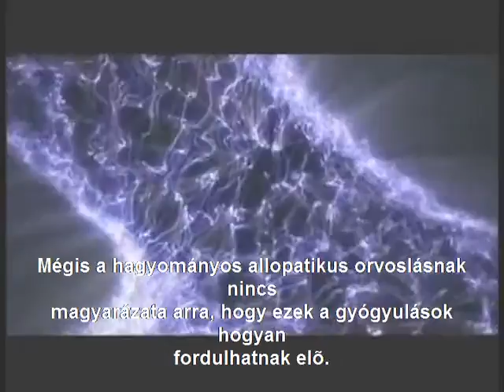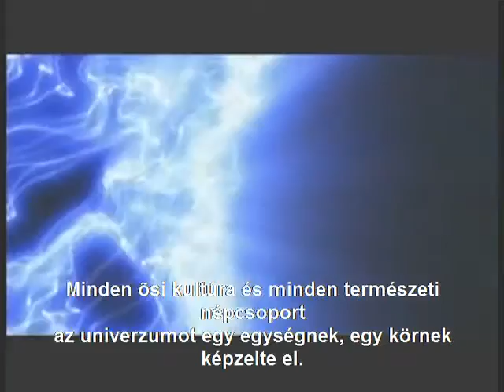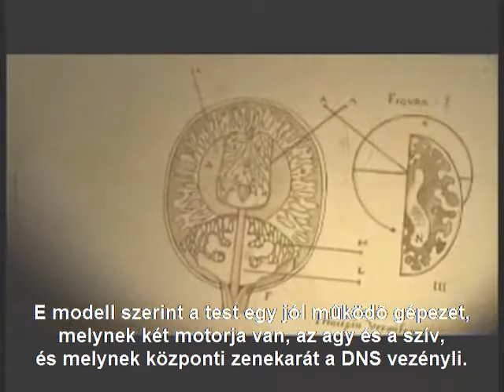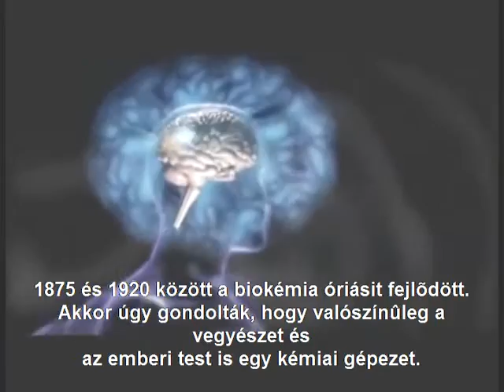AZ ÉLŐ MÁTRIX (film a gyógyítás új tudományáról) 1/6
Új rálátás a testünk, tudatunk és egészségünk összefüggéseire

Az egészestés, nagy nemzetközi visszhangot kiváltó film a gyógyítás új tudományáról szól, új nézőpontból mutatja be testünk, tudatunk és egészségünk összefüggéseit.

Megismerhetjük azt a finom szövetű hálót, amelyet az egészségünket befolyásoló tényezők alkotnak. Felfedezhetjük az egészség legújabb elméleteit az emberi testmező kvantumfizikájától a szívkoherencián át az információs gyógyításig. Tudósok, pszichológusok, bioenergetikai kutatók és holisztikus gyógyítók osztják meg velünk tudásukat, élményeiket és felismeréseiket; felfedik a gyógyulások hátterében meghúzódó tudományos elméleteket; és megosztják velünk elképzeléseiket, hogy ezek az új felfedezések hogyan befolyásolhatják a jövő orvoslását.

Ismerje meg Ön is, hogy a legújabb kutatások alapján hogyan élesztheti fel öngyógyító képességeit,és hogyan formálhatja át elképzeléseit a gyógyulásról és az egészségről!

Tudományos alapokon nyugvó gyógymód vagy csodálatos gyógyulás?

Egy agyvérzést szenvedett görög kisfiú családja az újra-kapcsolódó gyógyítás segítségével javít a kisfiú életminőségén. Egy gyógyíthatatlan agytumorral diagnosztizált brit asszony a neurolingvisztikai programozásba veti bele magát. Egy krónikus fáradságban szenvedő amerikai asszony, miután minden más csődöt mondott, az információ alapú gyógymódot kezd alkalmazni. Mindhárman csodálatos gyógyuláson mennek keresztül.

A filmben a kutatók és gyógyítók felfedik a gyógyulások hátterében meghúzódó tudományos elméleteket és megosztják velünk elképzeléseiket, hogy ezek az új felfedezések hogyan befolyásolhatják a jövő orvoslását.